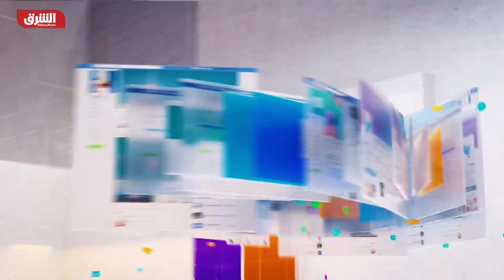معضلة اللاجئين العراقيين على حدود ليتوانيا - ألوان الشرق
أعلن إقليم كردستان العراق عن وجود مافيا دولية تعمل على دفع العراقيين للهجرة إلى بلدان أوروبية. مسؤول العلاقات الخارجية في الأقاليم دعا الحكومة الاتحادية إلى التحرك لحسم مصير اللاجئين العراقيين العالقين على الحدود بين بيلاروسيا وليتوانيا قبل حلول فصل الشتاء. طلب أيضاً الحكومة الليتوانية تقديم المساعدات و التسهيلات اللازمة إلى اللاجئين العراقيين في تلك البلاد لحين حسم مصيرهم.